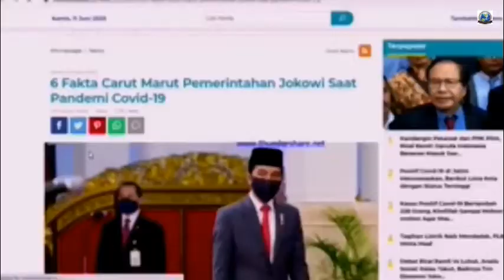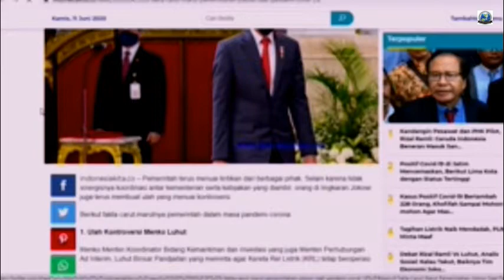6 Fakta Carut Marut Pemerintahan JOKOWI di tengah Pademic COVID 19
Miskomunikasi Kebijakan antara Pusat dan Daerah Penyebab Keputusan Berubah - Ubah